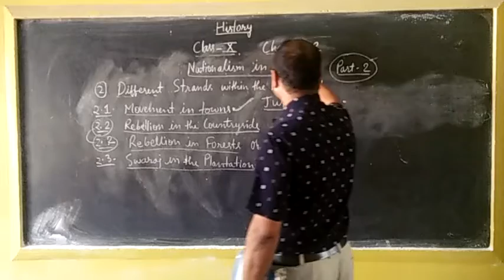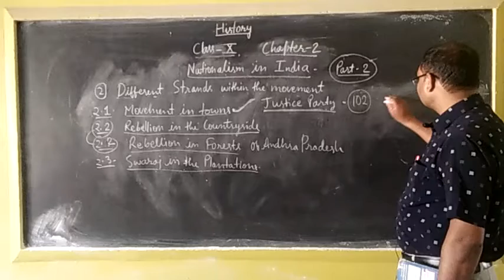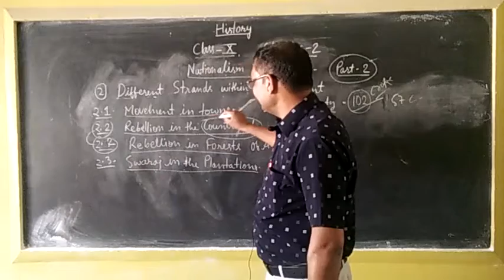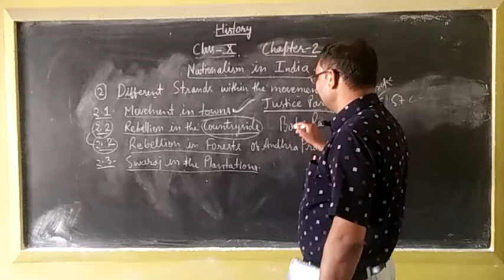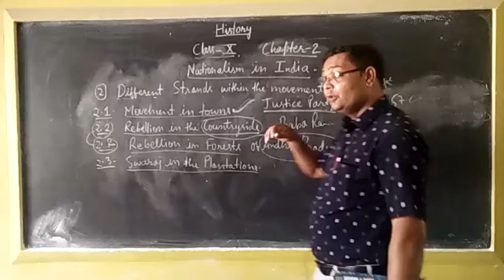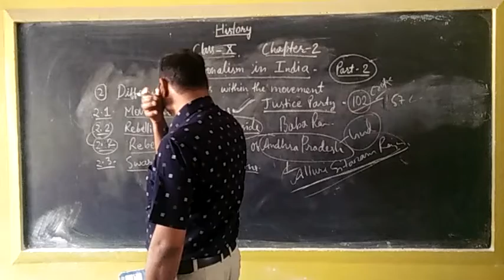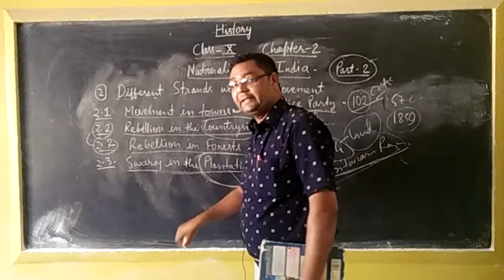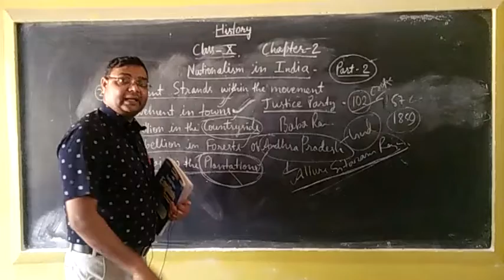Class 10 History Chapter 2 Nationalism in India Part 2